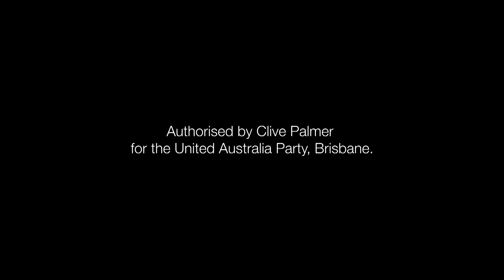Australian super to create Australian Jobs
1904uaphm15 - There is trillions of dollars in superannuation in AUstralia, much of it invested in other countries. We need to invest Australian super in AUstralia to create jobs, growth and wealth for our Nation. Its just another way we are putting Australia First.